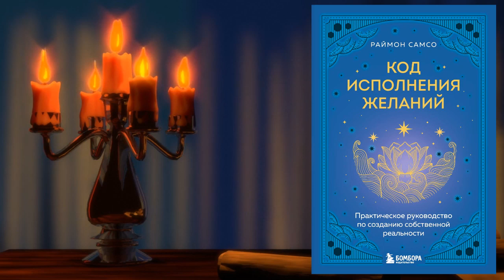Код исполнения желаний. Практическое руководство по созданию собственной. Раймон Самсо. Книга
О книге
Эта аудиокнига – настоящий кодекс исполнения желаний, который изменит вашу реальность.
Созданная коучем и миллионером Раймоном Самсо, она не просто учит составлять списки благодарностей и бесконечно манифестировать, а показывает, на каких условиях Вселенная готова откликнуться на ваш призыв.
А еще автор рассказывает про принцип Двенадцати сил, усвоив который, можно управлять своей и чужой судьбой.
Эта аудиокнига дает возможность:
– научиться правильно формулировать и визуализировать свои желания;
– освоить техники медитаций и мантр для усиления энергии;
– погрузиться в основы квантовой физики, объясняющие, как мысли формируют реальность;
– осознать вашу жизнь со стороны, скрытой от человеческого взора.

Переводчик:
А. А. Спиридонова
Чтец:
Александр Дунин
Издатель:
БОМБОРА
Правообладатель:
Эксмо